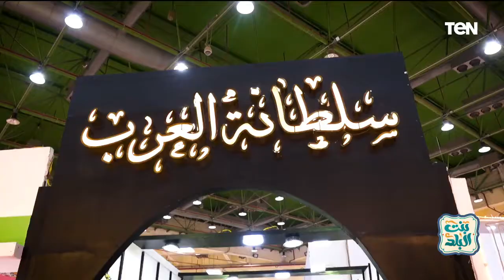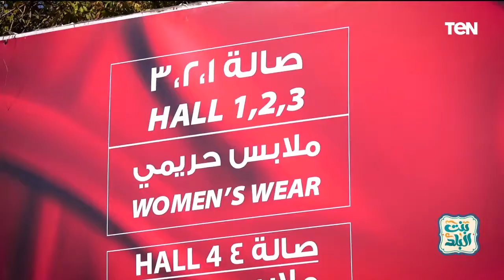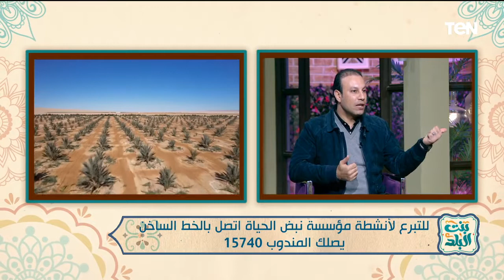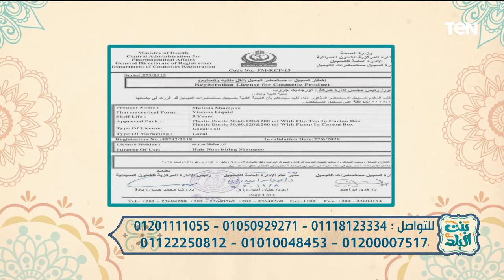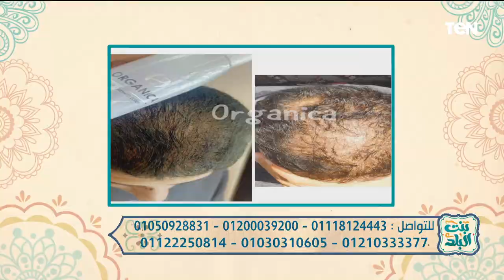لقاء مع خبير الأبراج رئيف رأفت.. وجهود مؤسسة "نبض الحياة" في أعمال الخير | بنت البلد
بنت_البلد | لقاء مع خبير الأبراج رئيف رأفت.. وجهود مؤسسة "نبض الحياة" في أعمال الخير | بنت البلد .. حلقة الأحد 25 فبراير 2024 تقديم الفنانة نشوى مصطفى